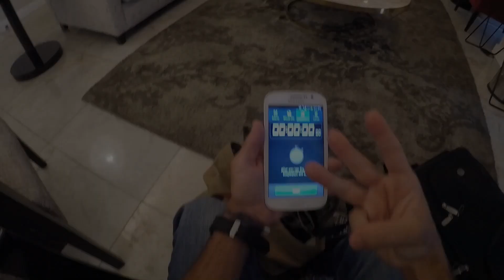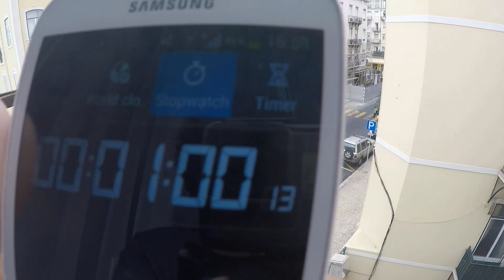GOPRO TRAVEL: 1 minute in Portugal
Location: Portugal
Camera: Gopro Hero 5 Black
Editing app: iMovie